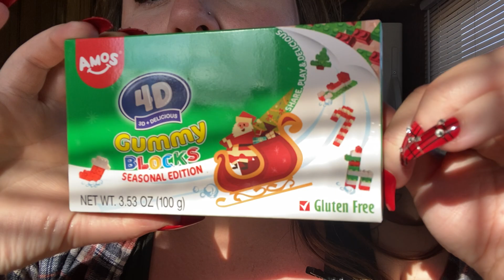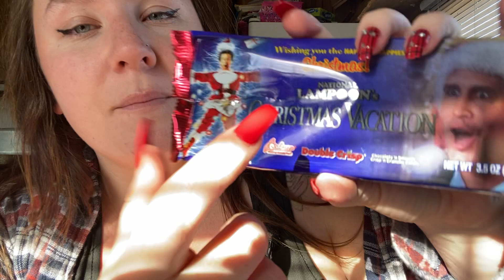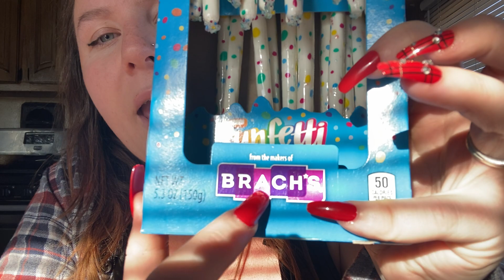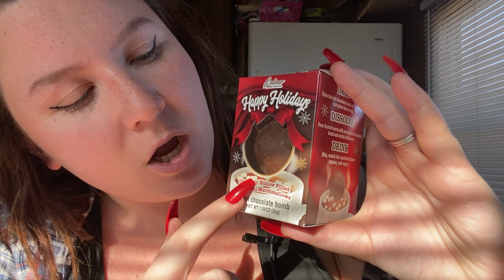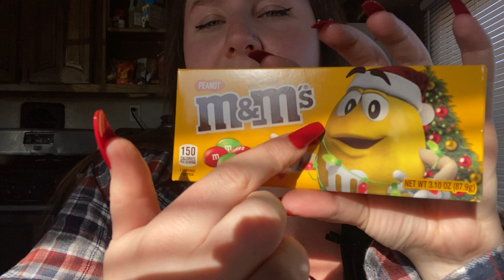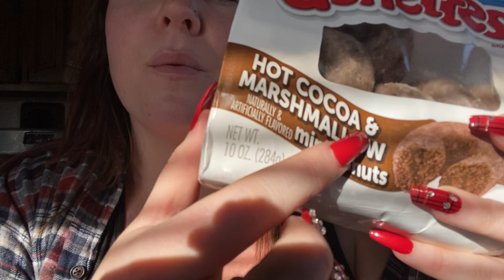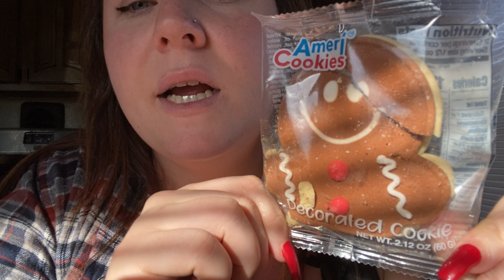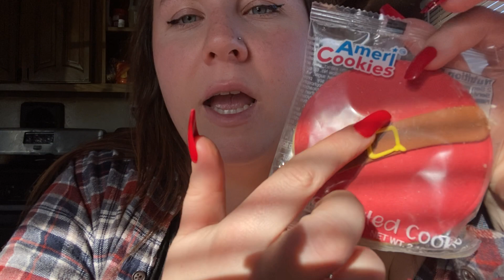ASMR | Tracing and tapping on Christmas candy 🎁🍬 with lots of whispering